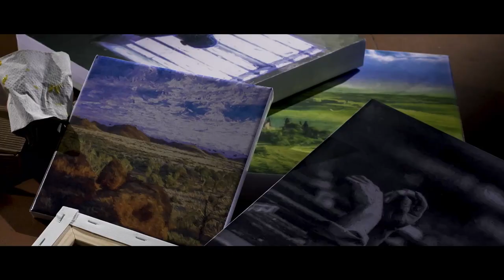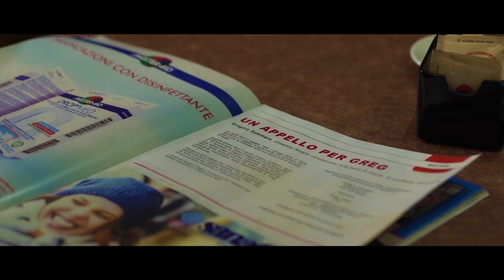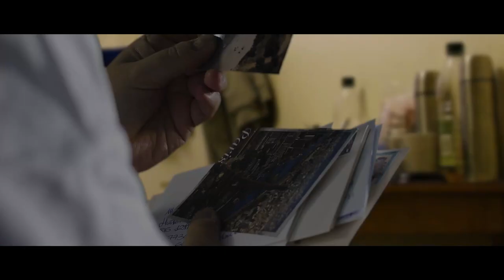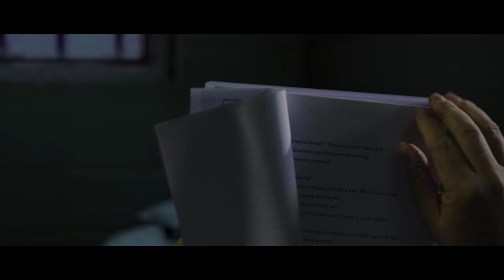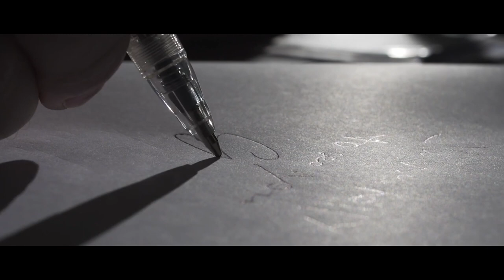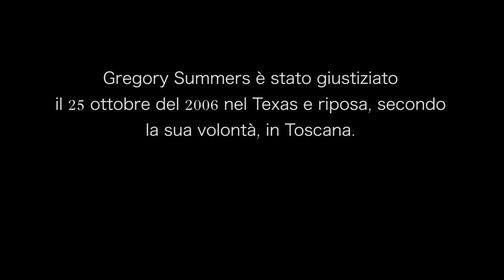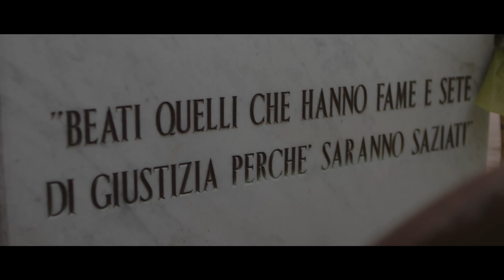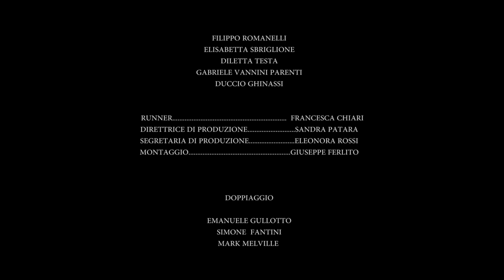GREG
Aveva quarantotto anni, Gregory Summers, nel 2006, quando fu giustiziato in una prigione del Texas. Era accusato di aver organizzato l’omicidio dei suoi genitori adottivi, per incassare 24.000 dollari dall'assicurazione. Ne avrebbe dati 10.000 all’assassino. Ma in realtà, di prove certe non ne hanno trovate mai. E lui si è sempre dichiarato innocente. Un suo appello venne letto da un’insegnante toscana. La preside di una scuola media di Navacchio, vicino Pisa.
La professoressa raccontò la storia di Greg agli allievi della sua scuola. La raccontò bene, evidentemente, perché molti di loro scrissero a quell’uomo. Nacque una corrispondenza durata anni e l'idea di una petizione a suo favore, che si unì all'entusiasmo di centinaia di ragazzi italiani – e di altri, in tutto il mondo – per cambiare un finale che sembrava già scritto. Ma la condanna a morte di Greg fu eseguita il 25 ottobre 2006, alle 9 e un quarto del mattino.
Gregory, prima di morire, aveva espresso un desiderio. Essere seppellito in Toscana, in quella Toscana dalla quale provenivano le lettere di quei ragazzini. Quella Toscana che, primo Stato al mondo, aveva abolito la pena di morte, il 30 novembre 1786. E così è stato: Greg è seppellito nel Cimitero nuovo di Cascina.
Una storia, quella di Greg, che ha appassionato Giuseppe Ferlito, regista indipendente di lungo corso, vincitore di numerosi festival nazionali e internazionali, fondatore del laboratorio cinematografico Immagina.
Ferlito, con la sola forza del suo entusiasmo e degli allievi della scuola, ci ha fatto un film. Un mediometraggio, di trenta minuti circa, che si chiama semplicemente “Greg”.
Un gruppo di ragazzini, o un’insegnante appassionata e vibrante, possono salvare una vita? Forse no. Ma forse possono cambiare, per una infinitesima parte, il nostro punto di vista sulle cose, scalfire le certezze di qualcuno, contribuire a costruire un mondo diverso, probabilmente migliore.
A interpretare Greg, Fabio Baronti, il fondatore della Compagnia delle Seggiole. Nel ruolo della preside della scuola, accorata e partecipe, Rosanna Romellano, alla prima prova attoriale.